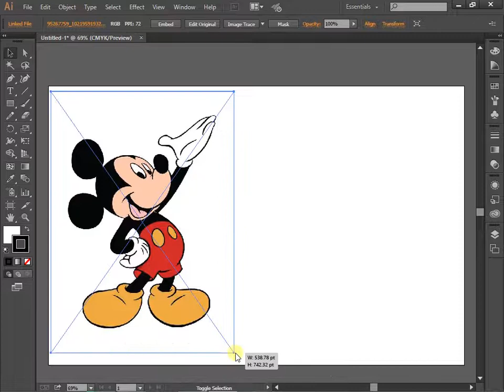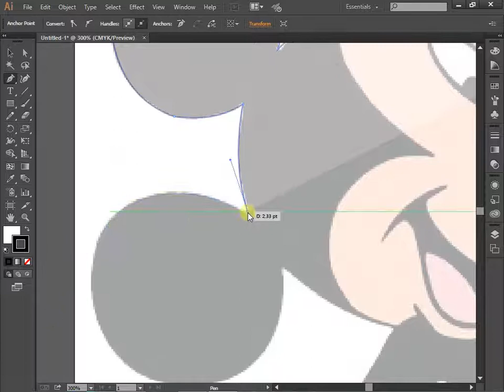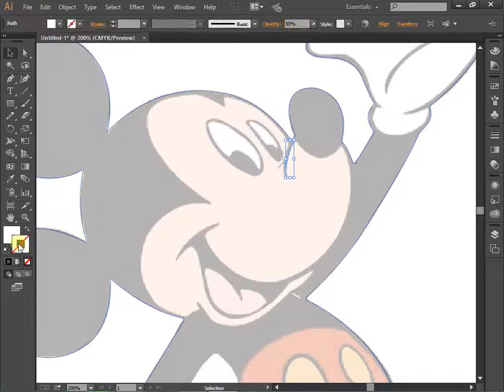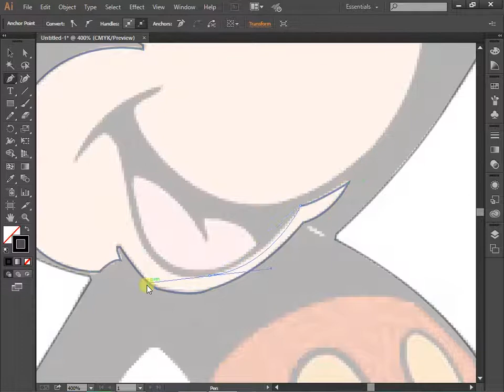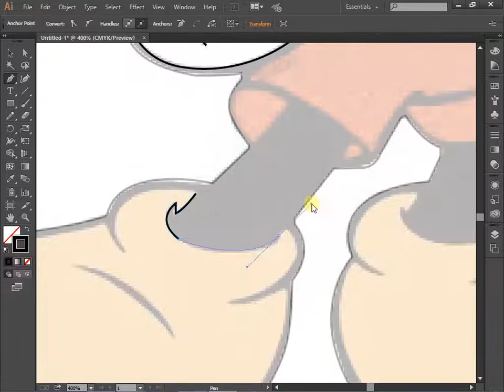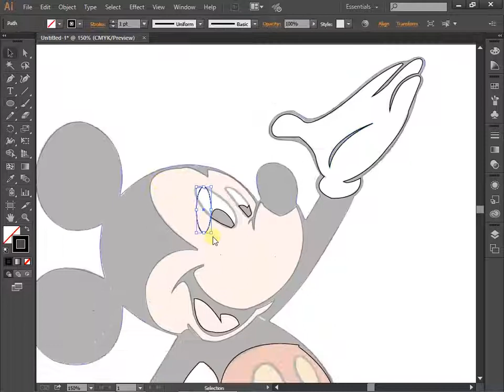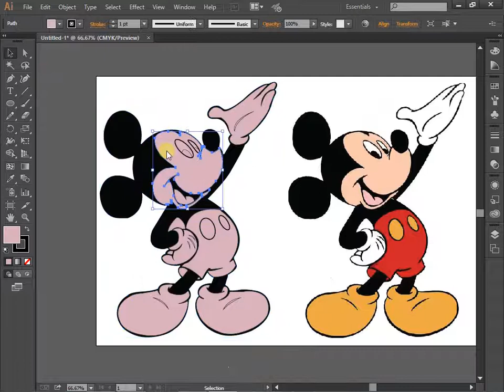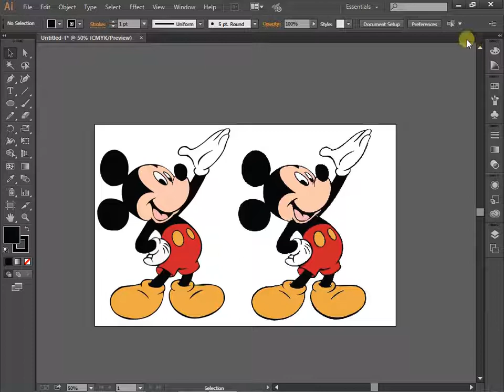4.Easy way Tracing cartoon OR trace mike-mouse with Adobe illustrator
4.Easy way Tracing cartoon OR trace mike-mouse  with Adobe illustrator with pen tool and shape.Any type of image easily trace.